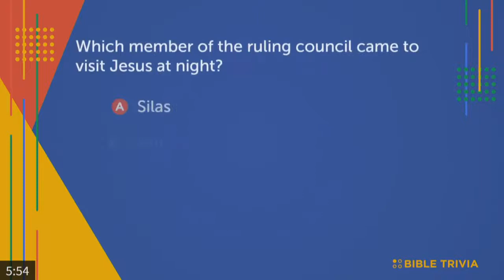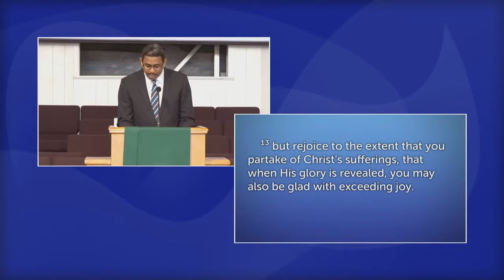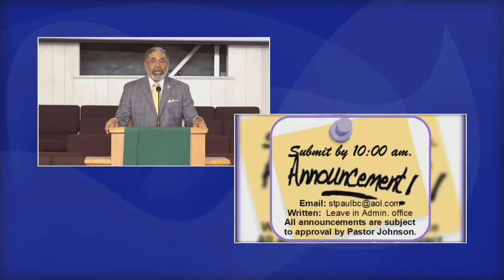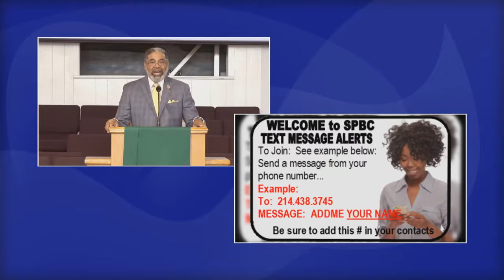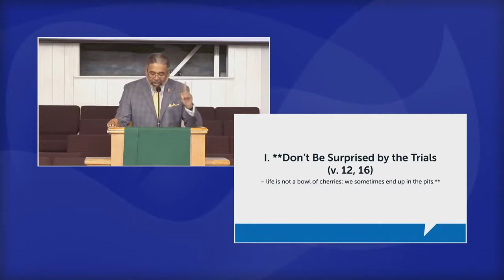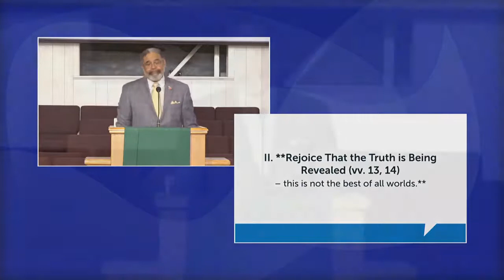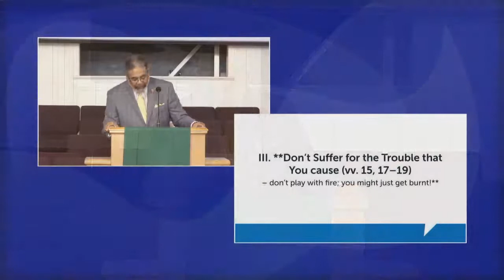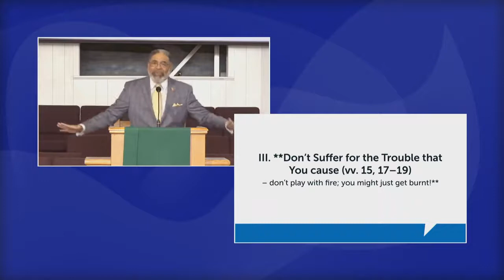STPAULBC NET Livestream Service Sunday March 29 2020 1050am